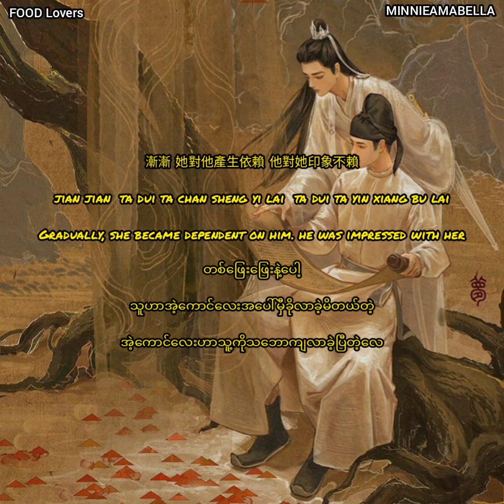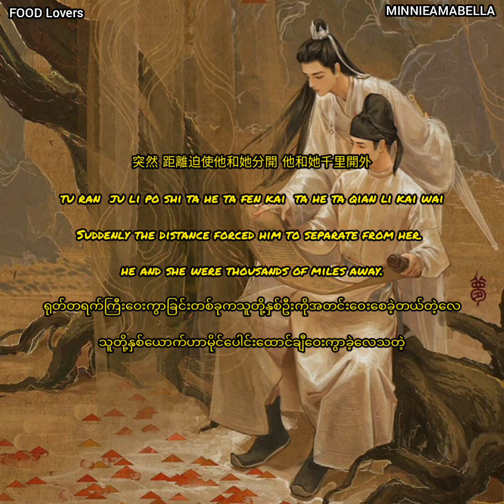TA _ Bu Shi Hua Huo Ya, Myanmar Translation